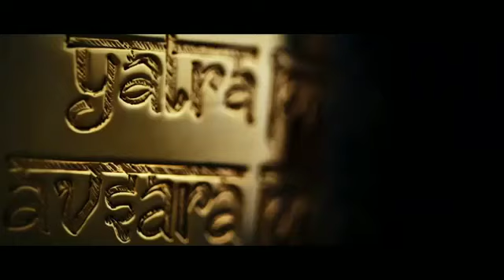Dhoni : the last tribute to legend 💘 | dhoni retirement feat . Kgf song